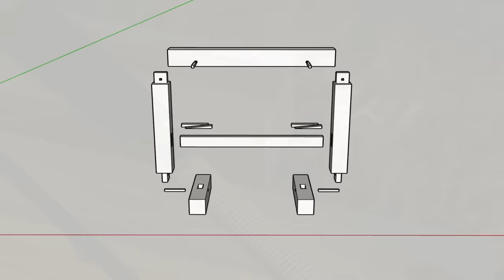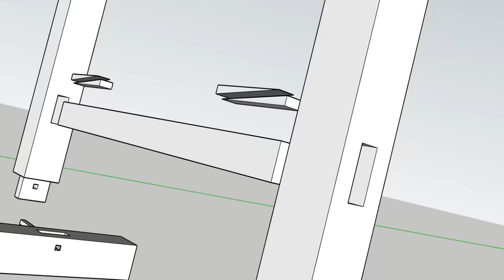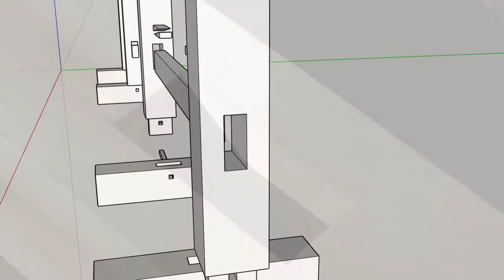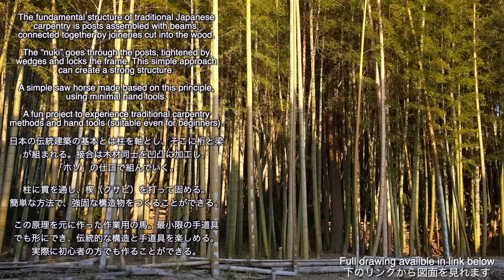Building a Carpenter’s Sawhorse - Joinery and Hand Tools (suitable for beginners)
The fundamental structure of traditional Japanese carpentry is posts assembled with beams, connected together by joineries cut into the wood.

The “nuki” goes through the posts, tightened by wedges and locks the frame. This simple approach can create a strong structure.

A simple saw horse made based on this principle, using minimal hand tools.
A fun project to experience traditional carpentry methods and hand tools (suitable even for beginners).